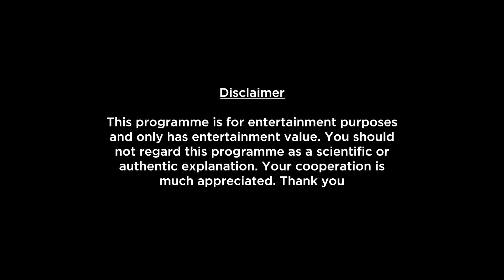Sagittarius Monthly Horoscope For July 2023 In Hindi | Will This Be Your Opportunity To…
Here is your July Monthly Horoscope report. In this video we will be covering your health, education, romance, relationship, career, job, profession and conclusion within this Monthly Forecast. Please note that this horoscope video is based on your Moon Sign.